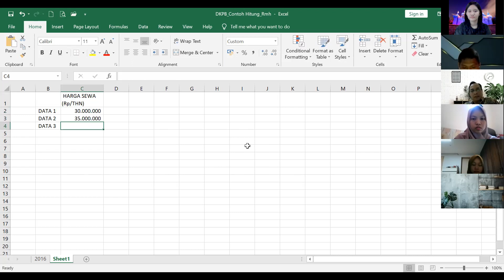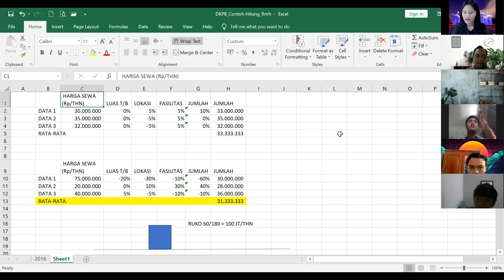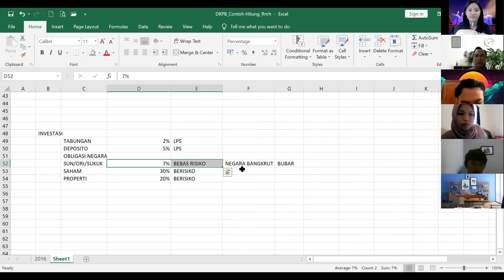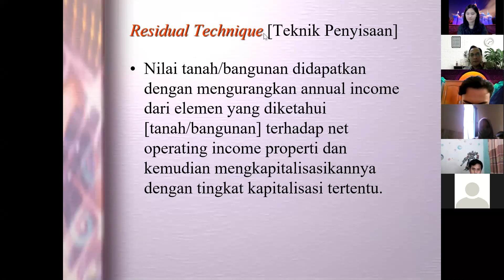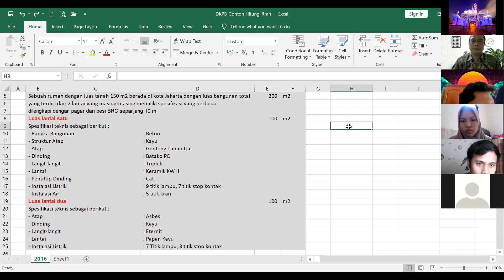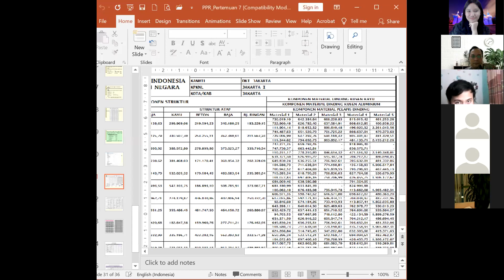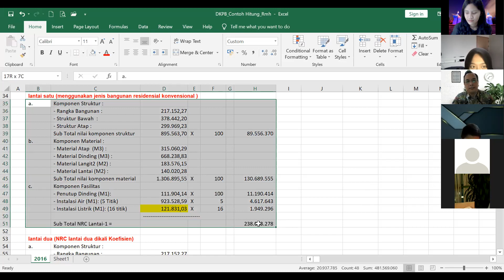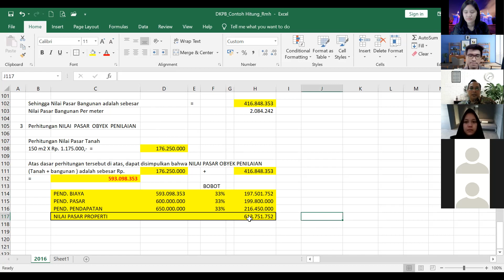PPR I Pertemuan 11